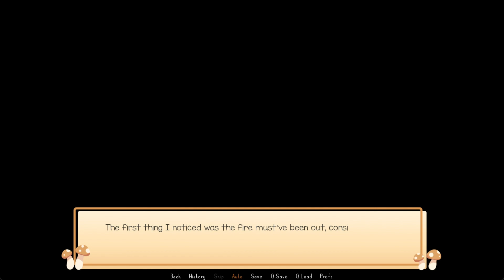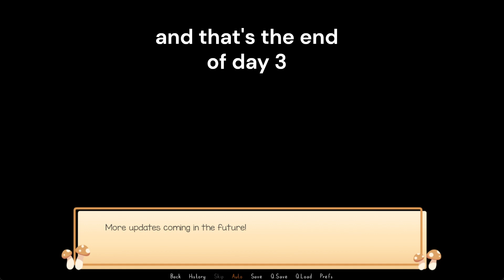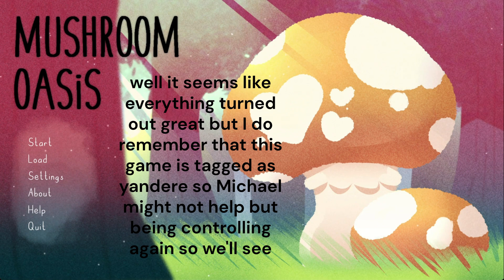Mushroom Oasis: Day 3 | What Is Mychael Hiding?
Your beloved cat has been missing for a few days. You suspect she's run off into the woods across the street. Though being an indoor person yourself, you wound up wandering far deeper than you intended. Lucky for you a kind (but odd-looking) stranger stumbled upon you before anything bad happened. Let's hope he only has good intentions in bringing you home.